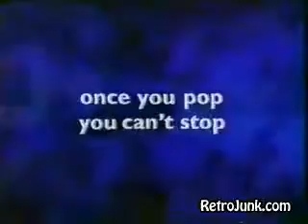Pringles Ridges Ad- Average Snacker (1999)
Brace yourself, the ridges are out.